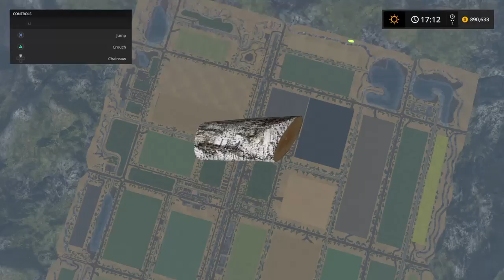Leaving the map on a log on Famring Simulator 2017 on Ps4